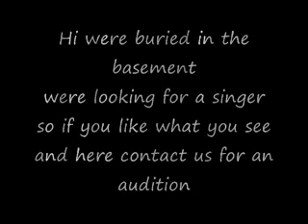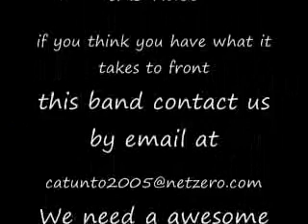buried in the basement audition video we need a singer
hi were the band buried in the basement and we put up this video in hopes to find a person who can add lead vocals to our music. we have been playing music for over 15 years we have had shows in the past and even had one of our songs put on a independt label. we stop playing as a band for a few years but in the last 6 months we got back together to give it another shot but we really need a singer so if you like what you see and here email us at and we can arrange for a time for you to come try out. we are from london ontario canada thanks for watching this video from all the members in buried in the basement